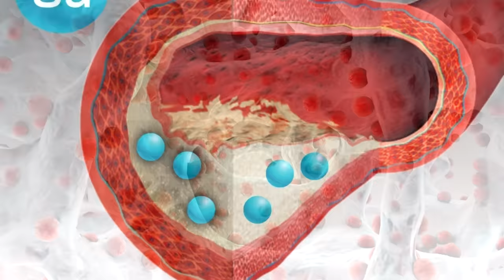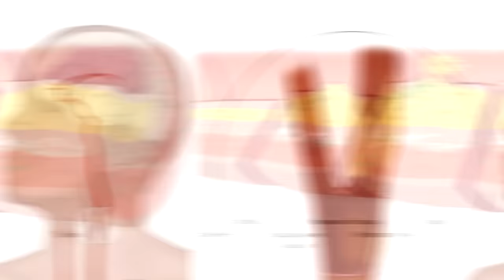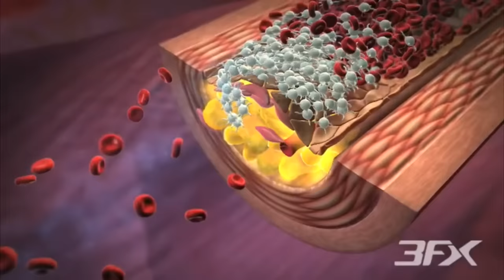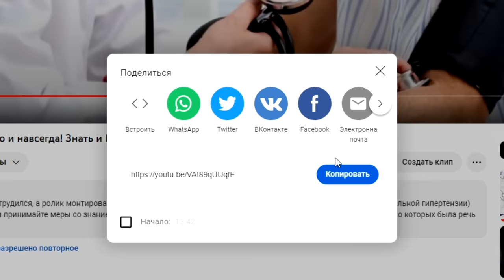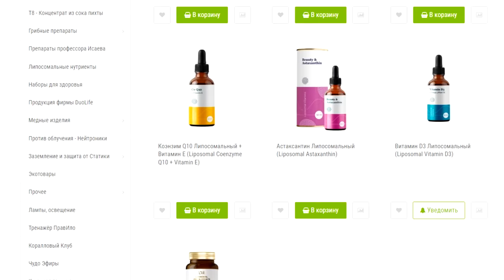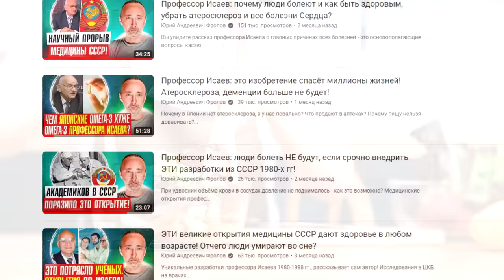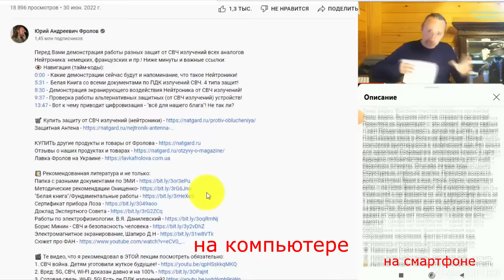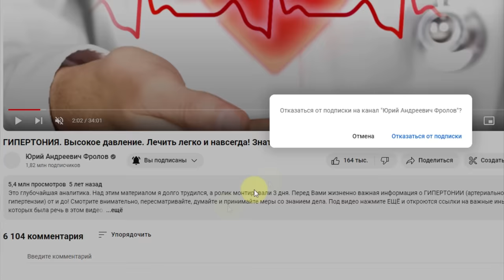ЕДА от АТЕРОСКЛЕРОЗА, кальция в сосудах, инфаркта, инсульта!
ЕДА против плохого холестерина! Как защитить сосуды от кальция? Еда для очищения сосудов от бляшек, еда против инсульта и инфаркта! Можно ли предотвратить образование и даже растворить атеросклеротические бляшки? Как очистить сосуды от тромбов и укрепить сосуды и сердце? Можно ли растворить холестериновые бляшки? Как уменьшить и даже снять воспаление в сосудах? Есть ли средство, чтобы кальций не откладывался в сосудах! Держите сосуды в чистоте! Ниже даны минуты и важные ссылки:

0:00 - Вот о чём это видео!
0:18 - Состав бляшек, как и где они возникают?
1:14 - К чему приводят атеросклероз/ бляшки?
1:44 - Бляшки и бактерии Кишечника и рта.
2:19 - Витамин С, К1, К2 и кальций в сосудах!
4:31 - Липосомальная форма витамина К2?
5:09 - Соотношение приёма витаминов К2 и Д3?
5:46 - Как снять воспаления в сосудах? Сахар!
7:36 - Голодание? ПИТАНИЕ? Статины? И..